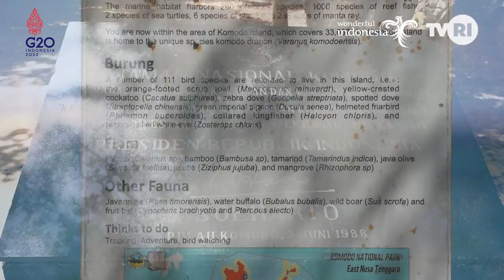Amazing Indonesia | Pulau Padar dan Komodo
Indahnya Pulau Padar dan Pulau Komodo menghiasi Labuan Bajo dengan karakteristiknya masing-masing, Pulau Komodo yang memiliki Komodo sekitar 1.500 spesies. Karena Komodo sudah termasuk hewan yang langka di dunia, terdapat chip yang di pasang untuk mengetahui jumlah dan bagaimana keadaan Komodo tersebut.

Di episode kali ini PemirsaTVRI akan diajak untuk mengenal Komodo lebih dalam, tentang populasi mereka, cara mereka bertahan, cara mereka makan dan sebagainya. Nah kalau misalnya kita diserang Komodo gimana? ada loh caranya di episode kali ini, bagaimana untuk menyelelamatkan diri!